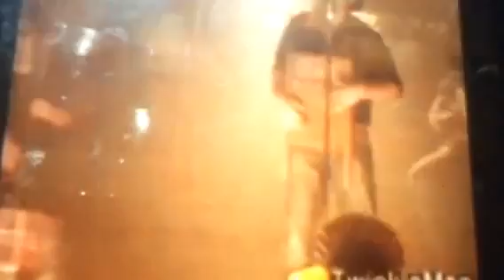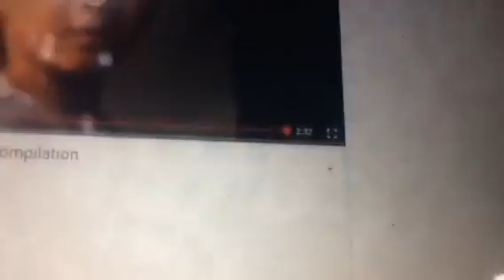Reacting To A Vine 😂